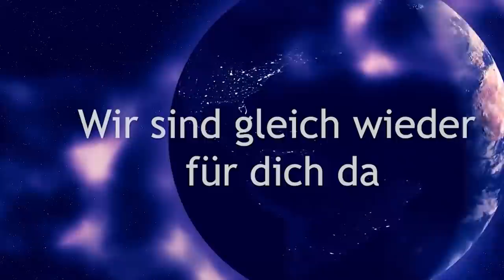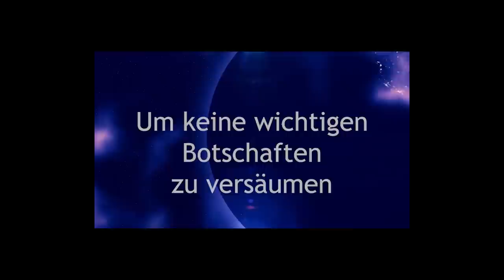⭐ 💎 ⭐ Wie der Lockdown jetzt schon enden kann ⭐ 💎 ⭐ Die Boten Gottes ⭐ 💎 ⭐ mit Lichtkörper Heilung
Dein Lichtkörper erhält eine Neuausrichtung, Energieerhöhung und eine große Heilung. Die Boten Gottes sprechen zu dir im Channeling.

Vielen Dank 💖

BIC: GENODEM1GLS